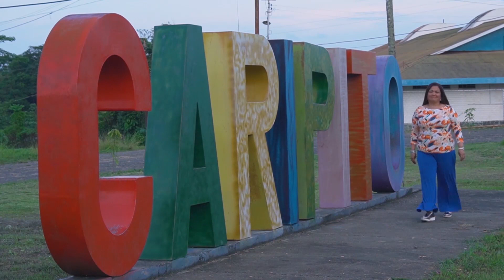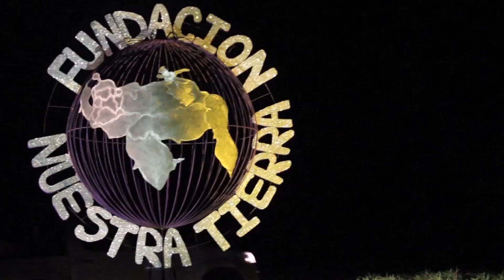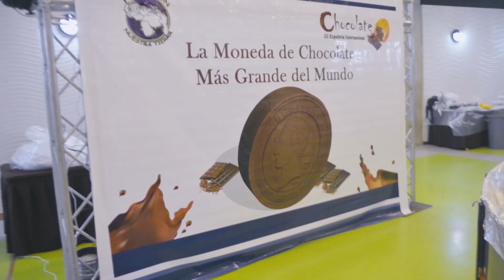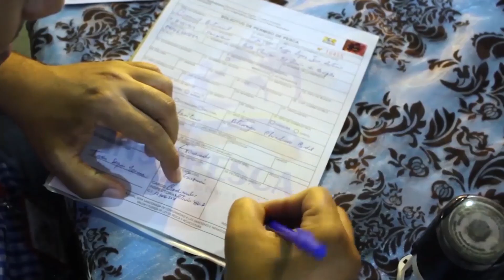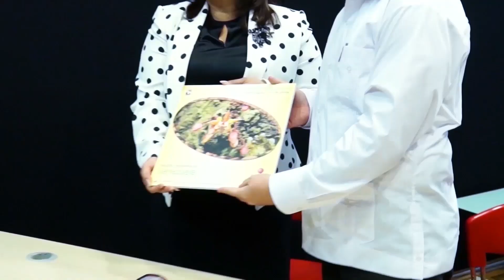Caripito, Cultura, Chocolate, Turismo, Emprendimientos, Biografía.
Recorrido general sobre Caripito en una amena entrevista con Leudys González.